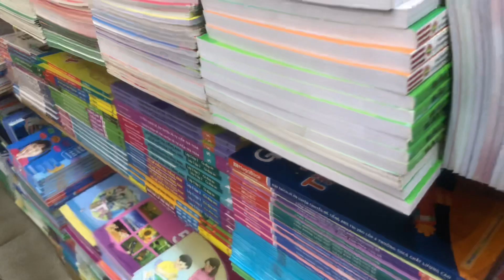Fahasa bookstore, Pleiku, Gia Lai